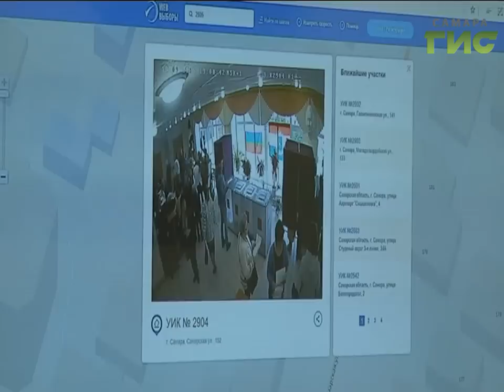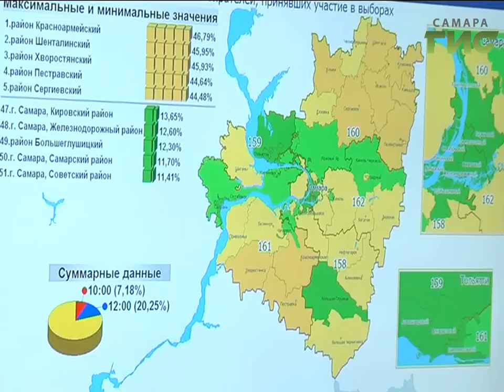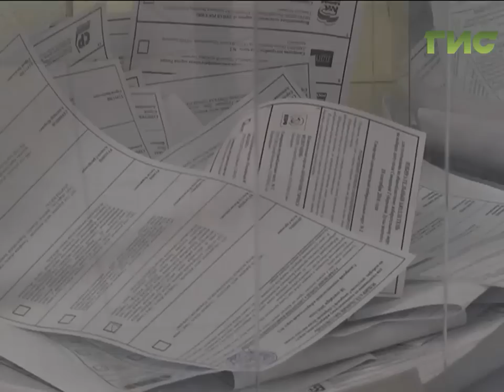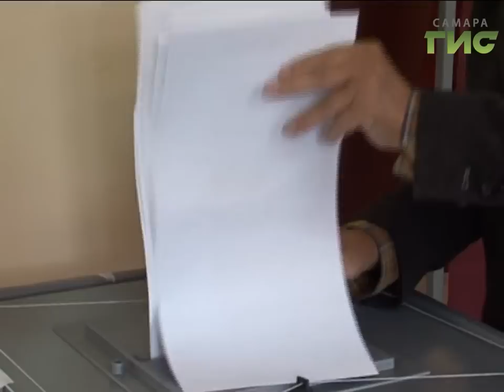"События" от 18.09.2016 (день)